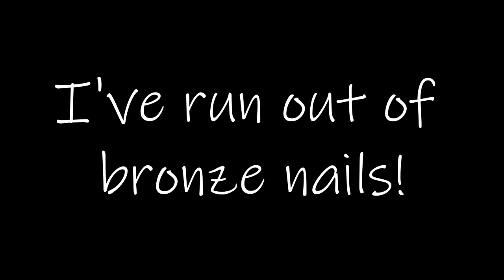The RYA day skipper, the doghouse and some big news - SV Tapatya EP98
Hazel gets her RYA day skipper licence and announces some BIG NEWS. Meanwhile, the build continues as I try to get Tapatya sealed up before the summer finishes. The forecabin doghouse build continues.

The SV Tapatya challenge coin is available from;

All proceeds go to the SV Tapatya sail fund

This is the story of my building of a Jay Benford designed, 31.8ft, junk-rigged, schooner dory. The boat is constructed of exterior quality plywood, sealed with epooxy and sheathed in glass fibre and epoxy. One of the great beauties of these boats is that the ballast keel is fitted towards the end of the build, enabling the boat to be kept lower in the shed for most of the construction time. The keel and rudder are fitted shortly before launch.

Tony